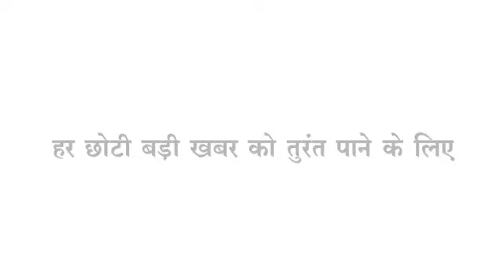Barwani/Pati 29 नये पॉजिटिव जिला पाजेटिव लिस्ट में शामिल,सराफा व्यवसाई से जुड़े 03 नये पॉजिटिव मिले